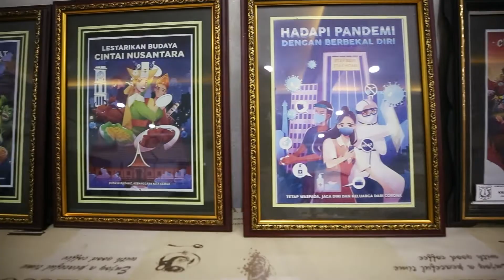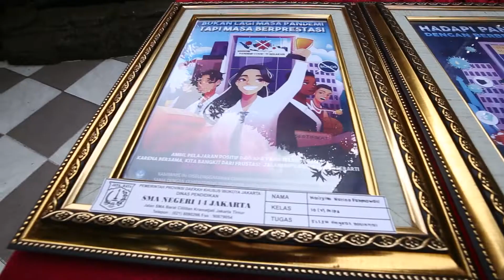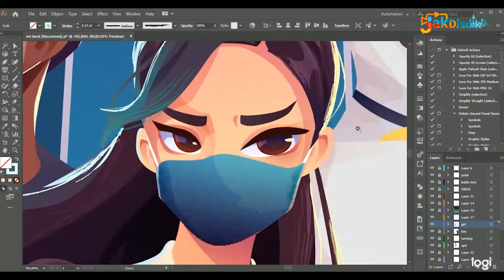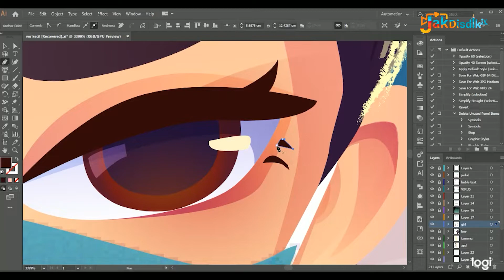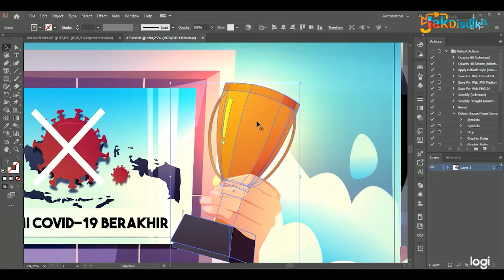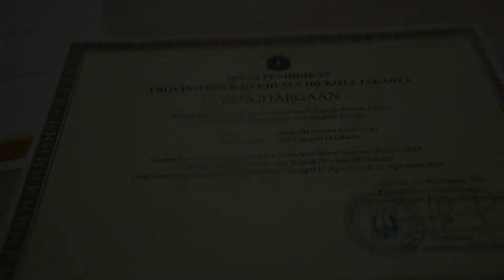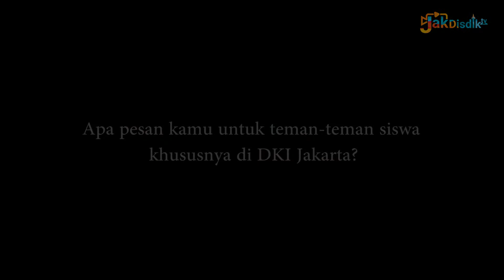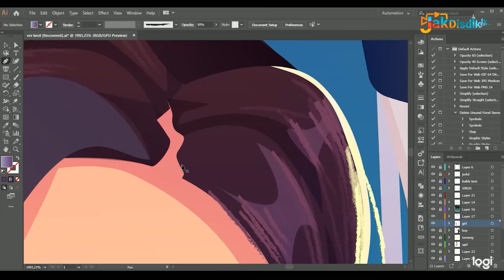PrestasiKU (SMA 14 Jakarta)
Halo Sobat Pintar!

PrestasiKU episode kali ini mengunjungi SMAN 14 Jakarta dan menemui salah satu peserta didik berprestasi.  Berhasil meraih prestasi dari ajang Nasional hingga Internasional, yaitu Naisyilla Nurina R, berawal dari ajang FLS2N tingkat Nasional 2020 hingga meraih Medali Emas pada 22nd International High School Arts Festival (IHSAF) 2021 yang diadakan di Jepang melalui karya-karya nya. Selain itu ada berbagai karya seni peserta didik di SMAN 14 Jakarta yang menarik.

Yuk, saksikan video selengkapnya pada link berikut : atau melalui Youtube @jakdisdiktv.

Temukan Inspirasimu, Tingkatkan Motivasimu!

Jangan lupa berbagi, sebarkan ke teman, keluarga dan sobat pintar lainnya, ya.

terkini.